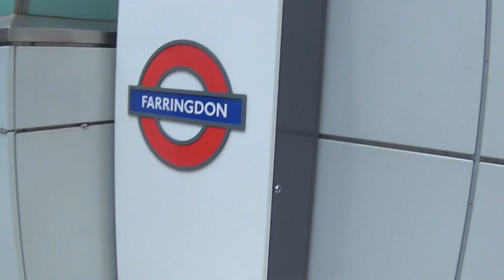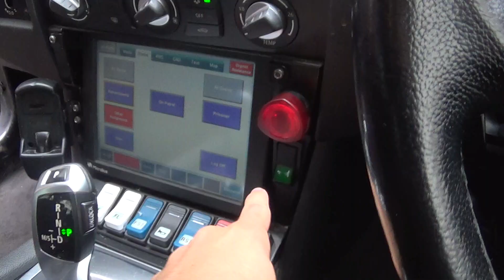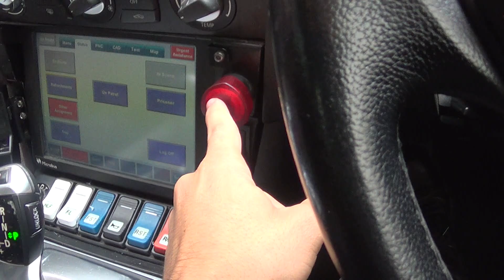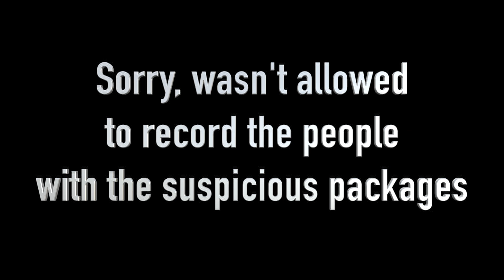CRAZY POLICE CAR CHASE!!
Adam Saleh EVENT BOOKING:
To book Adam Saleh to perform at your event or to tell us about an event in your area that you would like to see him perform at please email

Thanks!